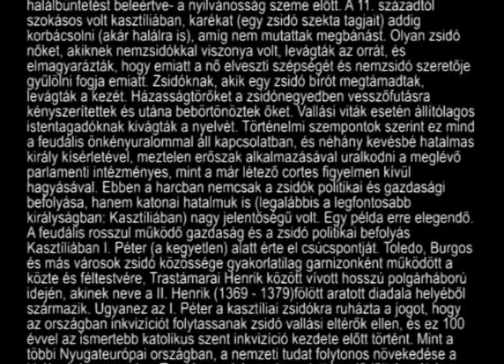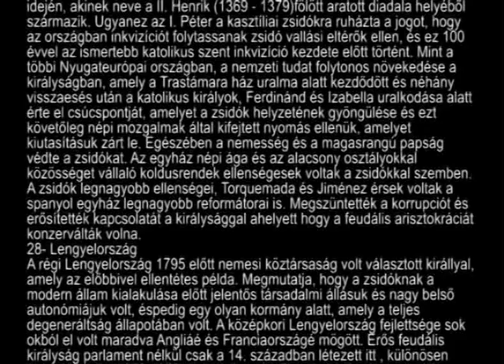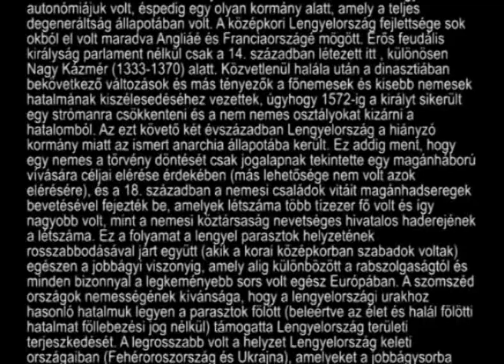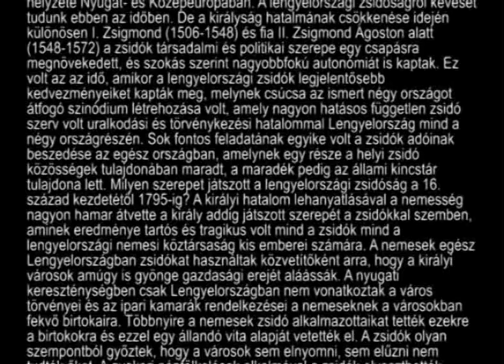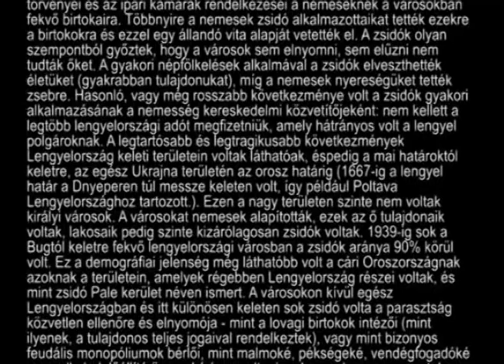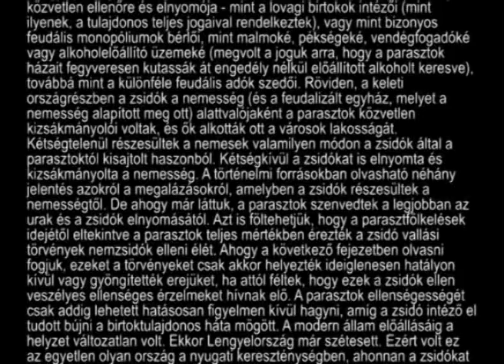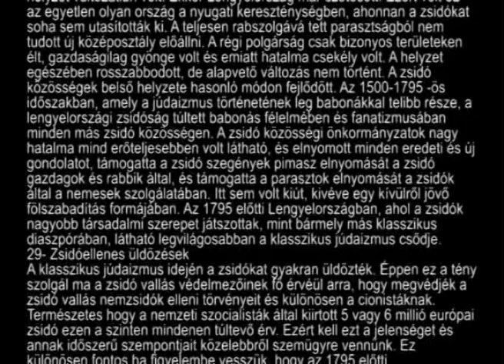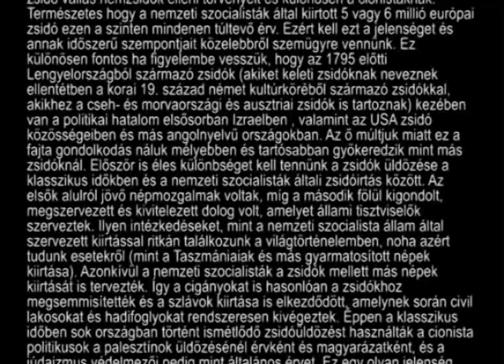14. Zsidó vallás, zsidó történelem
Izrael Shahak: Zsidó vallás, zsidó történelem (3000 év súlya)

gépi hang

"A városokon kívül egész Lengyelországban és itt különösen keleten sok zsidó volta a parasztság közvetlen ellenőre és elnyomója - mint a lovagi birtokok intézői (mint ilyenek, a tulajdonos teljes jogaival rendelkeztek), vagy mint bizonyos feudális monopóliumok bérlői, mint malmoké, pékségeké, vendégfogadóké vagy alkoholelőállító üzemeké (megvolt a joguk arra, hogy a parasztok házait fegyveresen kutassák át engedély nélkül előállított alkoholt keresve), továbbá mint a különféle feudális adók szedői. Röviden, a keleti országrészben a zsidók a nemesség (és a feudalizált egyház, melyet a nemesség alapított meg ott) alattvalójaként a parasztok közvetlen kizsákmányolói voltak, és ők alkották ott a városok lakosságát. Kétségtelenül részesültek a nemesek valamilyen módon a zsidók által a parasztoktól kisajtolt haszonból. Kétségkívül a zsidókat is elnyomta és kizsákmányolta a nemesség. A történelmi forrásokban olvasható néhány jelentés azokról a megalázásokról, amelyben a zsidók részesültek a nemességtől. De ahogy már láttuk, a parasztok szenvedtek a legjobban az urak és a zsidók elnyomásától. Azt is föltehetjük, hogy a parasztfölkelések idejétől eltekintve a parasztok teljes mértékben érezték a zsidó vallási törvények nemzsidók elleni élét.
A klasszikus júdaizmus idején a zsidókat gyakran üldözték. Éppen ez a tény szolgál ma a zsidó vallás védelmezőinek fő érvéül arra, hogy megvédjék a zsidó vallás nemzsidók elleni törvényeit és különösen a cionistáknak.
Először is éles különbséget kell tennünk a zsidók üldözése a klasszikus időkben és a nemzeti szocialisták általi zsidóirtás között. Az elsők alulról jövő népmozgalmak voltak, míg a második fölül kigondolt, megszervezett és kivitelezett dolog volt, amelyet állami tisztviselők szerveztek. Ilyen intézkedéseket, mint a nemzeti szocialista állam által szervezett kiirtással ritkán találkozunk a világtörténelemben, noha azért tudunk esetekről (mint a Taszmániaiak és más gyarmatosított népek kiirtása). Azonkívül a nemzeti szocialisták a zsidók mellett más népek kiirtását is tervezték. Így a cigányokat is hasonlóan a zsidókhoz megsemmisítették és a szlávok kiirtása is elkezdődött, amelynek során civil lakosokat és hadifoglyokat rendszeresen kivégeztek. Éppen a klasszikus időben sok országban történt ismétlődő zsidóüldözést használták a cionista politikusok a palesztínok üldözésénél érvként és magyarázatként, és a júdaizmus védelmezői pedig mint általános érvet. Ez egy olyan jelenség, amelyet részletesebben meg kell tárgyalni. Utalnunk kell arra, hogy még a legdurvább zsidóellenes üldözések során is (azaz amikor zsidókat öltek meg), az uralkodó elit, azaz a pápa és a császár, a királyok, a főnemesség és a magasrangú papság és a gazdag polgárság az önkormányzat alatt álló városokban mindig a zsidók oldalán állt."